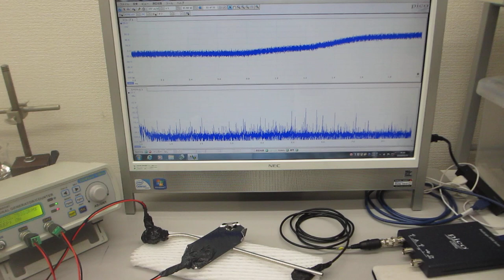音と超音波の組み合わせ技術（超音波システム研究所）